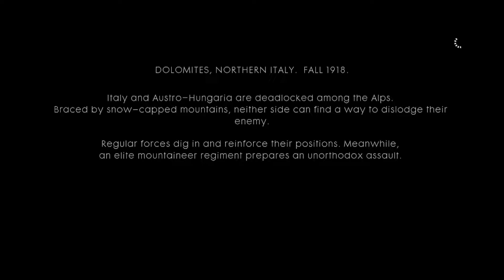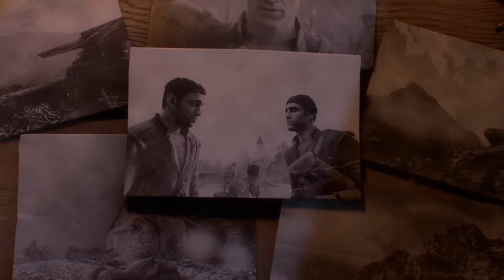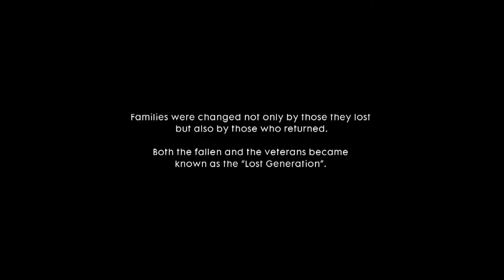Brothers In Arms - Battlefield 1 Ch 3 - PS4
Where's Mettro

Outro Song By : StylezT10